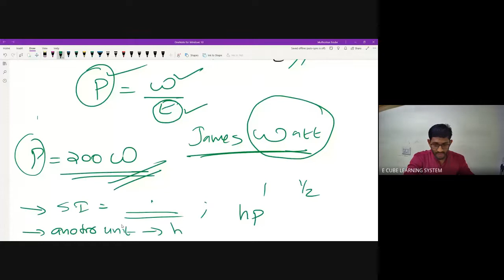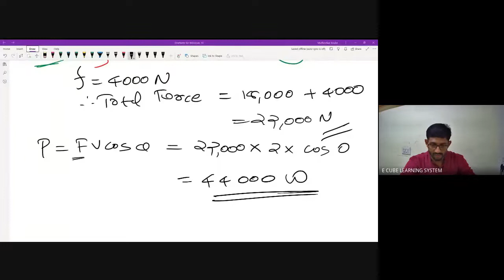PLUS ONE |CHAP 6 |PART 6| PHYSICS |POWER - 06 /12/ 21